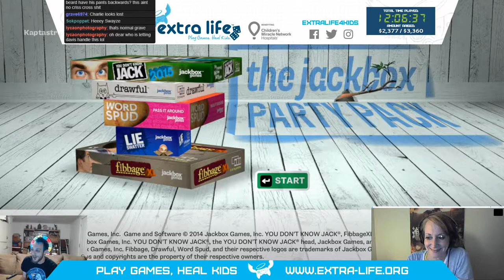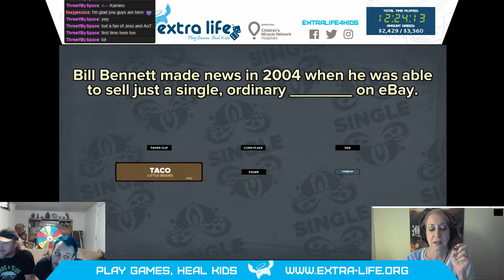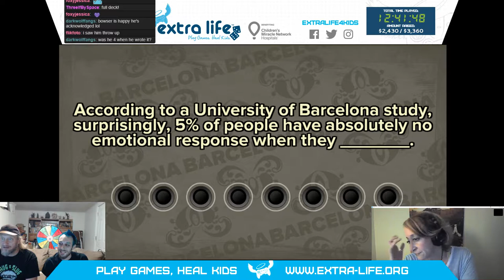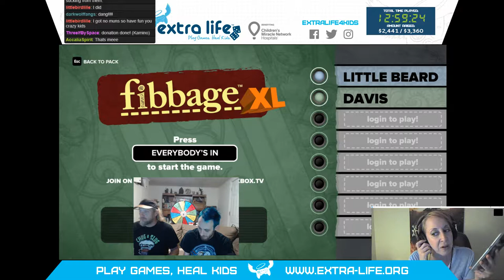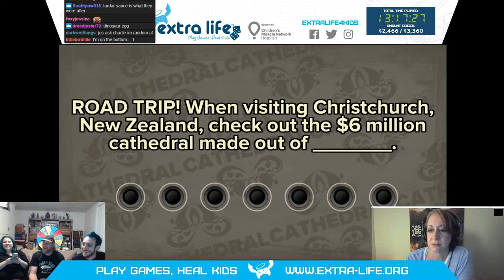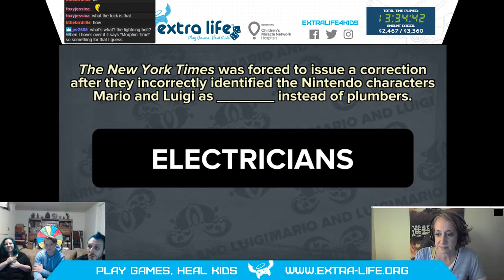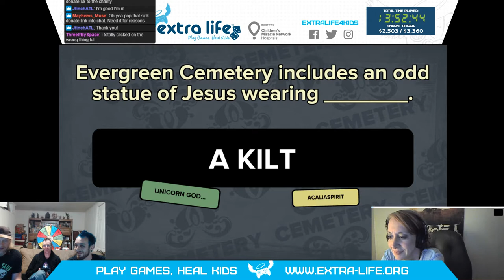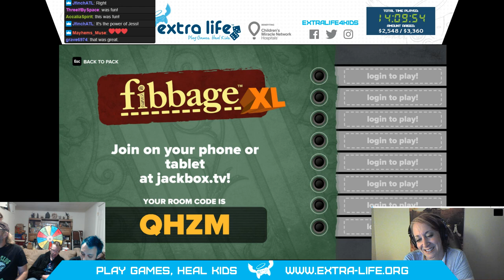Extra Life! Jackbox games with Jessica Calvello from Attack On Titan!!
Small excerpt from our live-stream this year, brought in some star power for charity! Yes, we know Jess' volume is low, No one told us during the stream, or it would have been fixed.